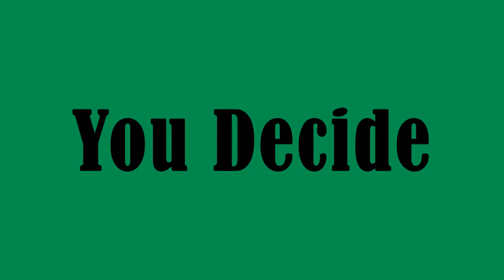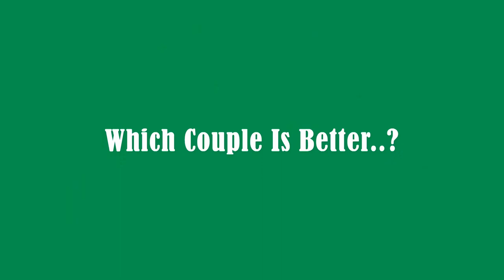Taylor Swift's Boyfriend VS Ariana Grande's Boyfriend ★ 2017